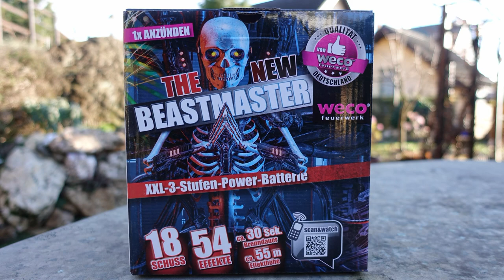Weco THE NEW BEASTMASTER | NEU bei LIDL 2020 | NEUE VERSION DES LIDL KLASSIKER [Full HD]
Heute im Test: Weco THE NEW BEASTMASTER

* Kamera, Camcorder, Videoequipment:

*2x "3-Flammen-Zigarrenbrenner"

* 2x BESTER Brenner (Sturmfeuerzeug)

Mein externer Speicher (Festplatte):

Mein Camcorder:

Mein (Stereo)-Mikrofon:

Meine Action-Kamera

Mein Mikrofon (Videovertonung):

Meine (Foto)-Kamera:

KEEP WATCHING.